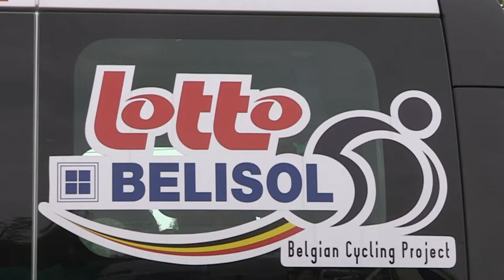Gooik 17/05/2012 Lotto cycling cup : before the race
Images taken on the runners parking before the UCI race in Gooik on 17/05/2012 . The contrast in acitivity between the mecanicians and the runners .